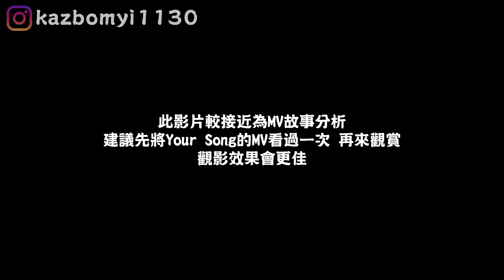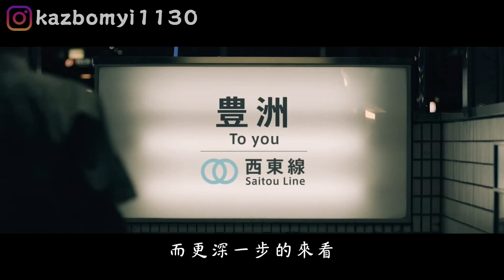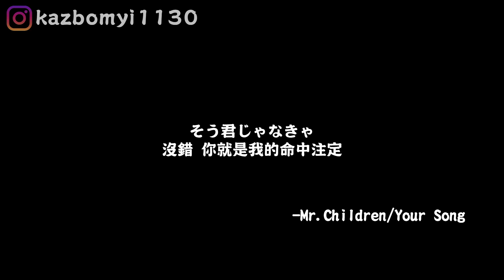【你就是我的命中注定】Mr.Children / Your Song｜那些音樂背後的故事EP40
沒錯，你就是我的命中注定。

*BGM使用的是365日